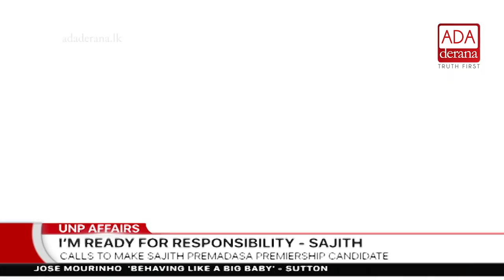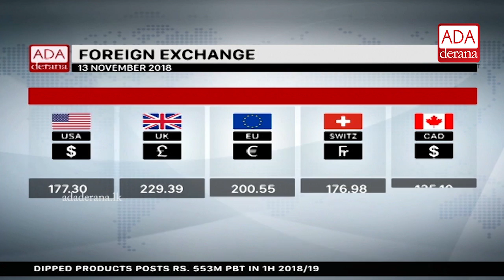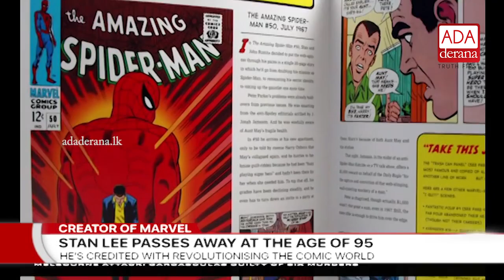Ada Derana First At 9.00 - English News 13.11.2018